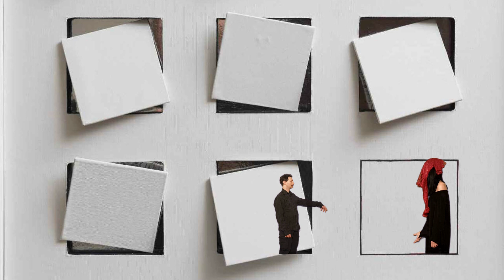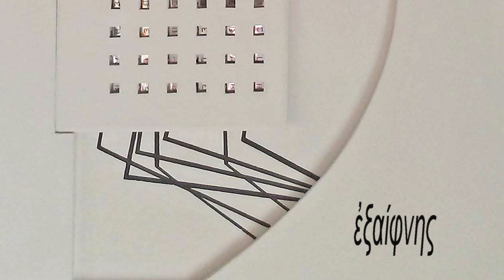ἐξαίφνης (exaifnes) con Arianna Bonardi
Dal 14 al 26 ottobre 2017 la Galleria Arianna Sartori di Mantova ha ospitato la mostra collettiva SpazioSegnoColore, in cui sono state esposte le più recenti opere di Antonio Carbone, Lucia Di Miceli, Salvatore Giunta e Giuseppe Ponzio. Per tutto il periodo della mostra è stata proiettata la video-performance ἐξαίφνης (exaifnes) - interpretata da Lodovico Bellè e Arianna Bonardi - liberamente ispirata alle opere esposte; con sceneggiatura e regia di Lodovico Bellè, montaggio e musiche a cura di Arianna Bonardi.